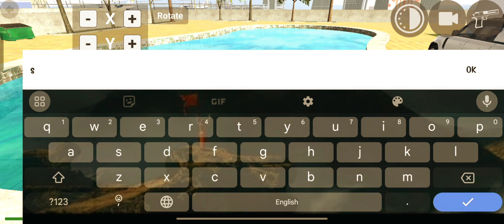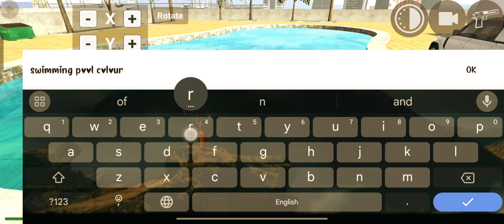swimming pool water colour change 🙀 trick and GLITCH INDIAN BIKE DRIVING 3D